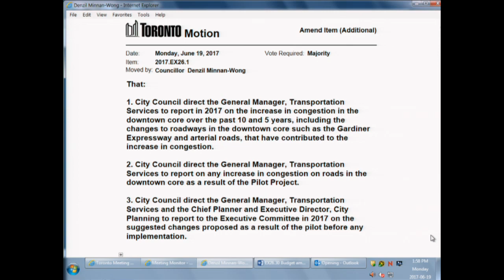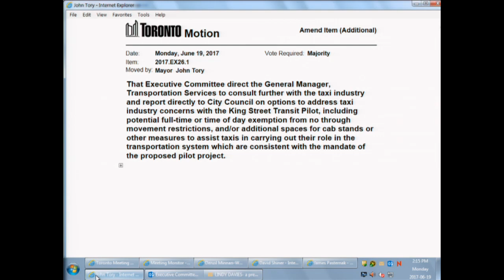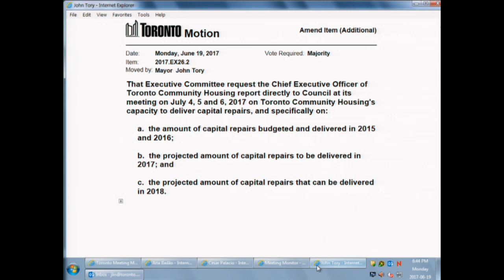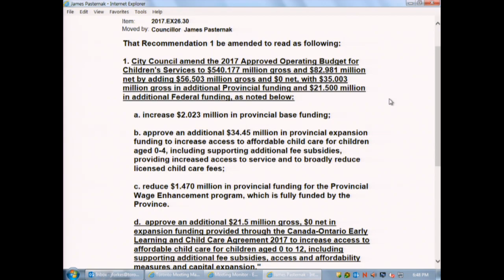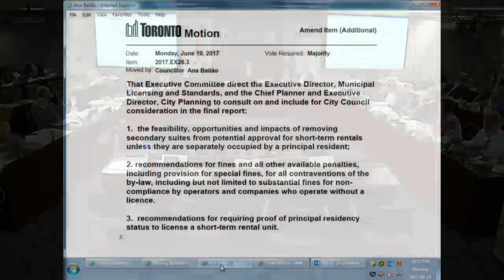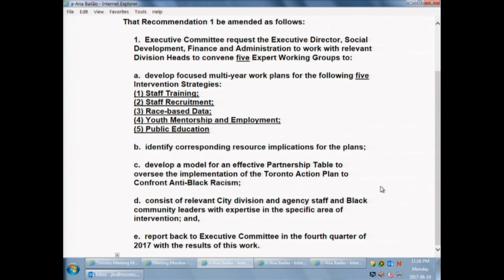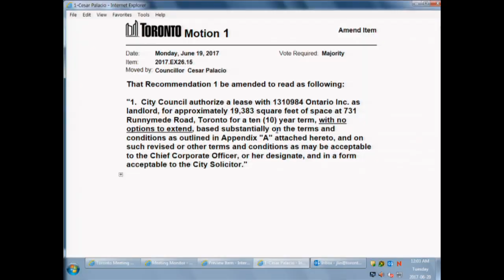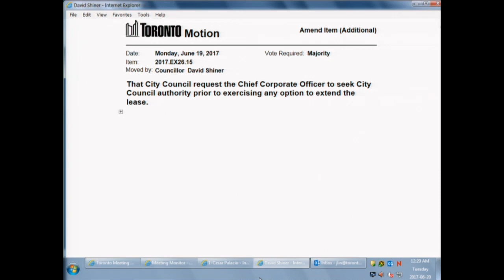Executive Committee - June 19, 2017 - Part 2 of 2 - Afternoon Session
Executive Committee , meeting 26, June 19, 2017 - Afternoon Session
Agenda and background materials:

Meeting Navigation:
0:10:24 - Meeting resumes